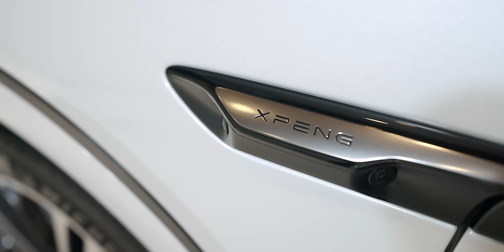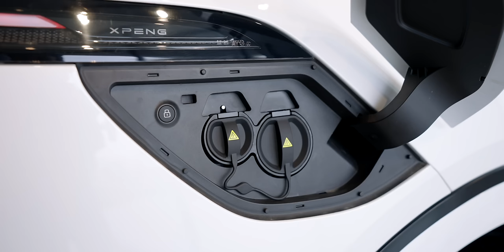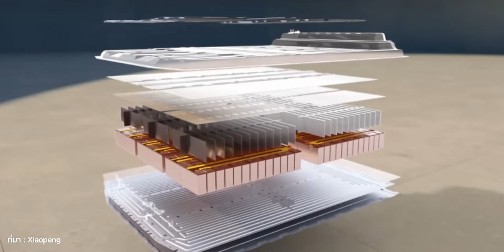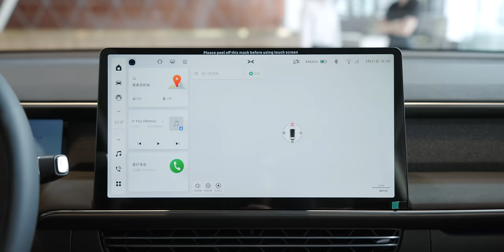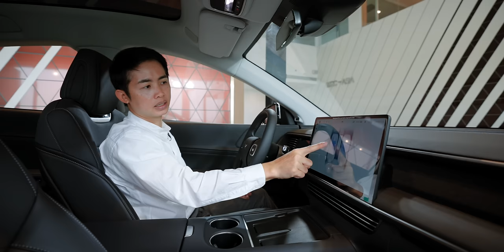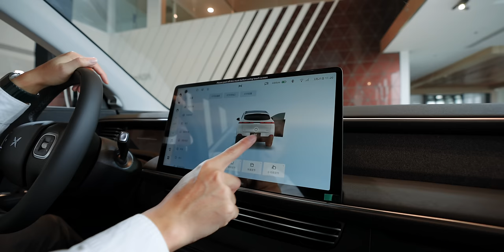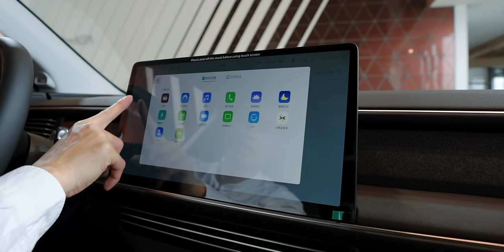พรีวิว XPeng G6 แฝดคนละฝาของ Model Y แบตดี 800V ชาร์จไว 280kW วิ่งไกล 755 กม. คาดเริ่ม 1.5x ล.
พรีวิวคันจริง XPeng G6 คันจริงก่อนขายไทยไตรมาส 3 ปี 2024 นี้ ราคาเริ่มต้น 1.5x ล้าuบาn รุ่น Long Range วิ่งไกลสุด 755 กม. (CLTC) คันนี้คู่แข่ง Model Y โดยตรงและมีหลายอย่างที่น่าสนใจ ทั้งฮาร์ดแวร์ตัวรถ ซอฟต์แวร์ในช่วยการขับขี่ที่พัฒนาเองจากทางแบรนด์

00:00 - เกริ่นนำ XPeng G6
00:28 - ดีไซน์ภายนอก
05:16 - ดีไซน์ท้ายรถ
08:57 - พาชมภายใน
14:12 - หน้าจอ infotainment
15:56 - ทดสอบลำโพง
17:23 - ที่นั่งตอนหลัง

ข้อมูลของ XPeng G6 (อ่านว่า เอ็ก-เผิง-จีซิก) รถยนต์ไฟฟ้า Coupe อย่างเป็นทางการ ชาร์จเร็วสูงสุด 280kW ใช้สถาปัตยกรรมแบตเตอรี่ 800V ระยะทางสูงสุด 755 กม.  สร้างบนแพลตฟอร์ม SEPA 2.0 ที่ตัวถังหล่อขึ้นรูปจากอะลูมิเนียมชิ้นเดียวทั้งด้านหน้าและด้านหลัง ซึ่งเป็นสถาปัตยกรรมใหม่ของ XPeng ช่วยเพิ่มความแข็งแกร่งมากขึ้นและลดน้ำหนักของตัวถังลง ส่งผลให้ระยะทางการขับขี่ไกลขึ้น

มิติตัวถัง ยาว 4,753 มม. กว้าง 1,920 มม. สูง 1,650 มม. ระยะฐานล้อ 2,890 มม. การออกแบบภายนอก เสา A เชื่อมต่อไปยังเสา D ทำให้ท้ายรถเรียบลงมาเป็นท้าย Fastback ดีไซน์ตัวถังค่อนข้างเรียบทั้งคัน ตัวจับประตูรถแบบซ่อน ให้ค่าสัมประสิทธิ์แรงเสียดทานอากาศเพียง 0.248Cd เท่านั้น

มาพร้อมแบตเตอรี่ Ternary Lithium ขนาด 87.5 กิกิโลวัตต์-ชั่วโมง ทำระยะทางสูงสุดอยู่ที่ 755 กม. ตามมาตรฐาน CLTC อัตราการบริโภคพลังงาน (kWh/100km) อยู่ที่ 13.2 kWh

XPeng G6 มาพร้อมหลังคาพาโนรามาขนาดใหญ่เต็มพื้นที่หลังคาด้านบน เบาะผู้ขับขี่และผู้โดยสารปรับนอนได้ ส่วนพื้นที่ด้านหลังมีขนาด 571 ลิตร เมื่อพับเบาะหลังแถวที่สองจะมีพื้นที่มากถึง 1,374 ลิตร เน้นความอเนกประสงค์

คันนี้จะจัดแสดงที่งาน Motor Show 2024 นี้วันที่ 27 มีนาคม - 7 เมษายน ส่วนราคาและการจัดจำหน่ายอัปเดตให้ทราบเมื่อมีข้อมูลเพิ่มครับครับ